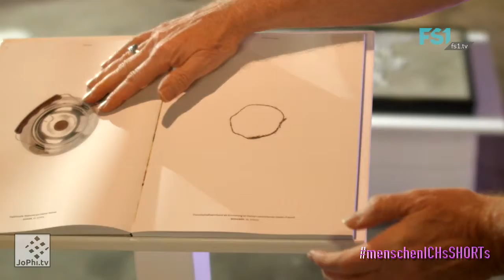menschenICHs | Episode 3 | Creativity Rules | FS1